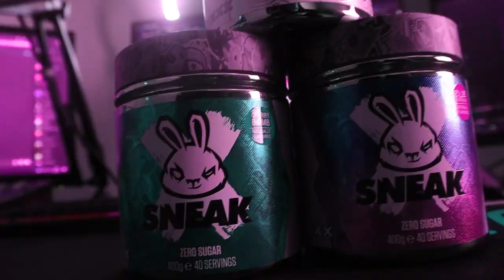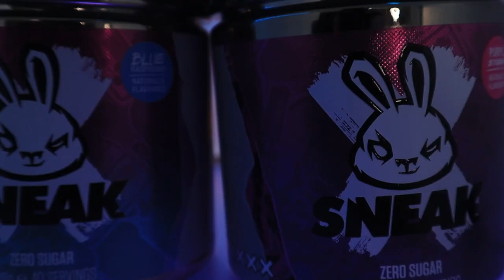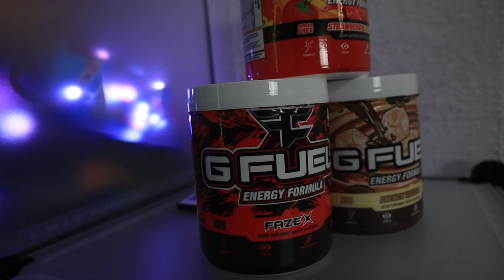GFuel BETTER Than Sneak Energy ? - Best GAMING Energy DRINK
LINKS TO MY FAVORITE LIGHTS:

Gove RGB Light
Elgato Light Strip
Elgato Key Light

LINKS TO MY FAVORITE GAMING EQUIPMENT:

Corsair Keyboard
Cheap 60% Keyboard
Corsair Mouse

LINKS TO MY FAVORITE CAMERA:

Sony A6400
Canon M50

66% . 1.33K/2K

Gove RGB Light
Elgato Light Strip
Elgato Key Light

Corsair Keyboard
Cheap 60% Keyboard
Corsair Mouse

Sony A6400
Canon M50

66% . 1.33K/2K

GFuel BETTER Than Sneak Energy ?  - Best GAMING Energy DRINK  [Gaming Energu Drink -  GFuel and Sneak Energy]. Gaming Energy drink worth it ? This a Review of Sneak Energy and Gfuel Gaming Energy Drink!

🔥 Join my GOLDEN NUGGETS: 🔥

🌟 Socials 🌟

 GameTag: EnzoPlay2000629

Commands :

!gametag - For my Activition ID
!Youtubechannel1 - Reaction channel
!points - Check your points
!SNEAK - Sneak Discount

TimeCode:

00:00 -  Feed
00:30 - Intro
00:50 - Sneak Vs Gfuel
02:50 - Brand
05:06 - Taste
07:40 - Price
09:20 - Outro

EnzoPlays
sneak energy
sneak energy drink
energy drink
energy drinks
sneak generation
sneak millions
gaming energy drink
gaming energy powder
sneak energy review
sneak energy drink review
sneak energy vs gfuel
sneak energy blizzard
sneak energy stealth
sneak energy tropkilla
sneak energy sour blue raspberry
sneak energy blue raspberry
sneak energy sour apple
sneak energy blankberry
gfuel energy
g fuel
does gfuel work
sneak vs gfuel
taste test